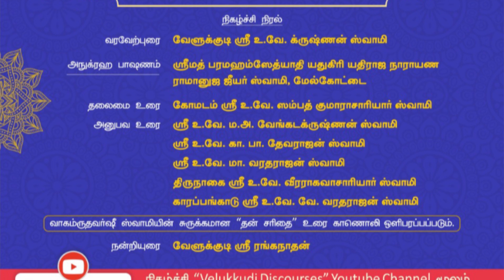Announcement for Velukkudi Sri U Ve Varadacharya Swamy Thai Visagam